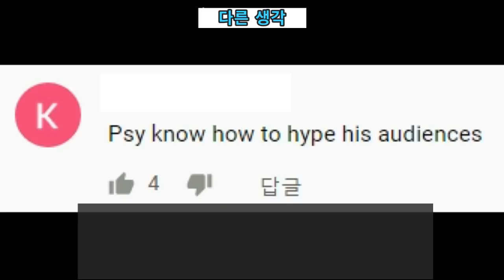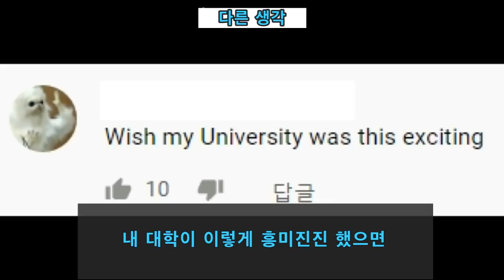[해외반응] 한국 대학생이 축제를 하면...!! 연고대 싸이 팸피언!!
한국 대학생은 놀때도 최고이다
연고대 축제에서 싸이 챔피언